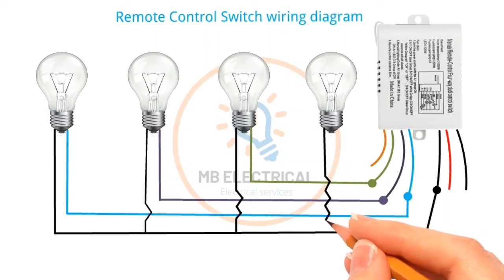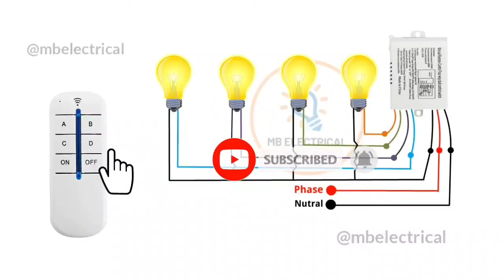Mastering Remote Control Switch Wiring Diagram: A Beginner's Guide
Welcome to the ultimate guide on remote control switch wiring diagrams! In this comprehensive video, we'll unravel the essentials of remote control switch wiring, providing you with the knowledge to master this intricate process. Whether you're a beginner or looking to enhance your skills, this video is your key to success. 🚀